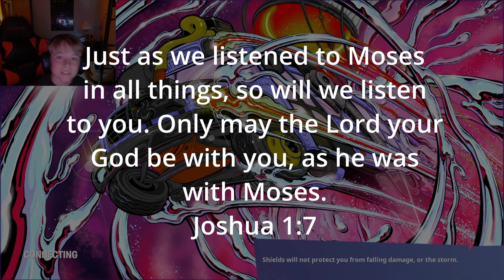Welp, the new season is here...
I played a couple matches after I made this video, and I found a raptor and I rode it, and it was fun.😶